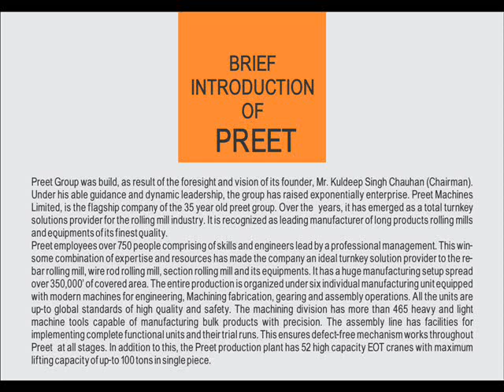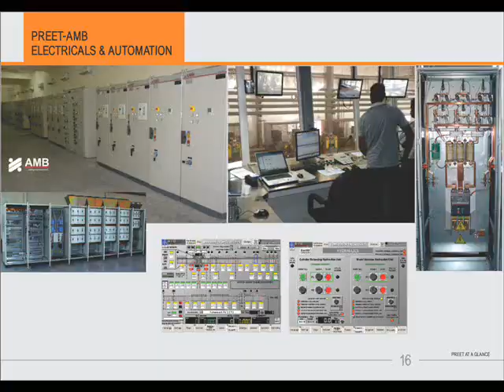Re-Bar Rolling Mill | Section Rolling Mill | Manufacturer In India | PREET Machines Ltd